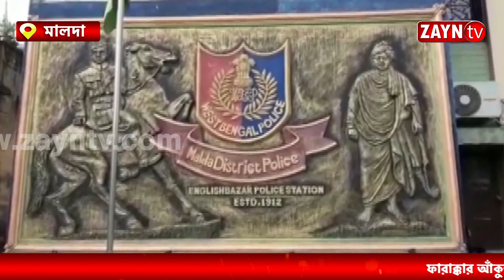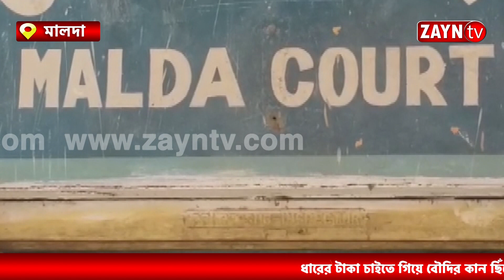বিপুল পরিমান ব্রাউন সুগার সহ এক পাচারকারীকে গ্রেফতার করল ইংরেজবাজার থানার পুলিশ II